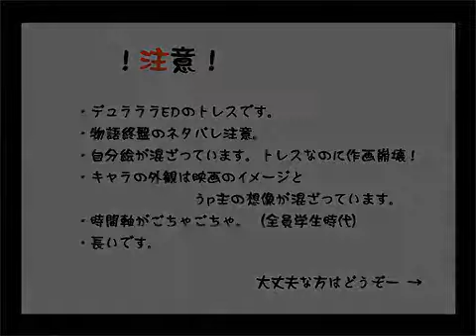(fan-made) Harry Potter x Durarara!! - デュラララ!! ED 【Trust me】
Got it off NicoNico most likely. Really annoyed that this Japanese artist has better handwriting in English than I do.

This song and ending sequence got used in a lot of these. traced(?) parodies. But this one particularly impressed me because the artist had to come up with their own designs/style, unlike the Persona or Devil Survivor versions. Still, don't have a lot of Harry Potter stuff so let's talk Potter.

I remember desperately resisting hopping onto the Potter train when it first came out. I don't really know why, except perhaps some inflated sense of superiority from manga? I dunno. I finally gave in around the time of the 4th book, and I fell hard.

Still, the art style just hurt me. Still does. So I REALLY love these anime-style fanart.